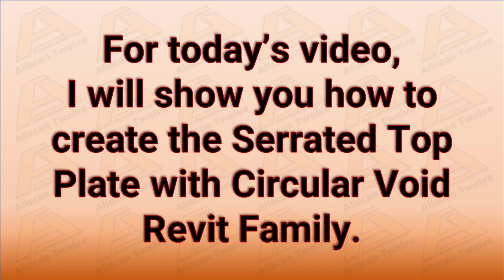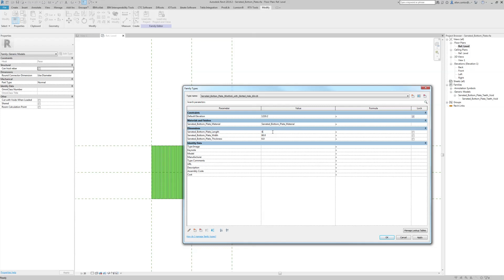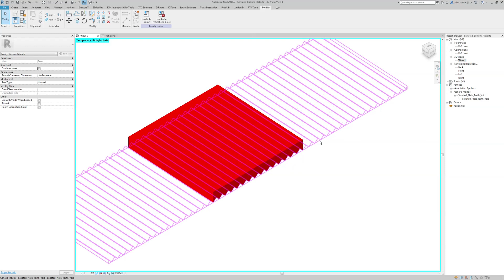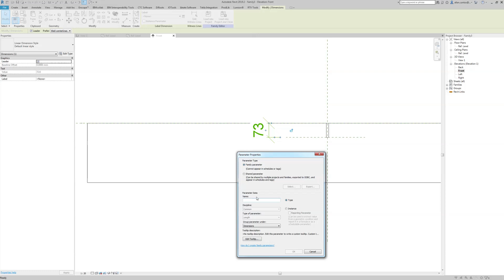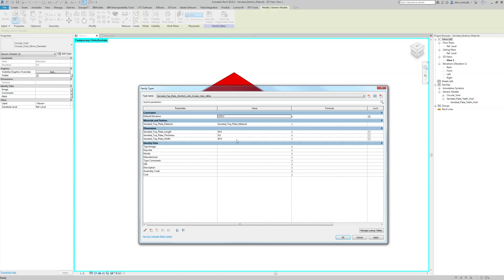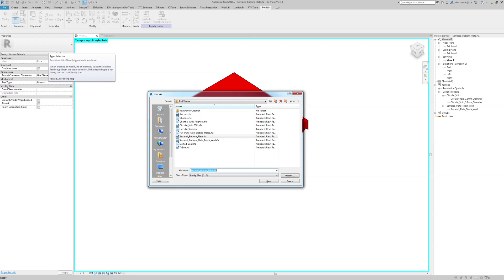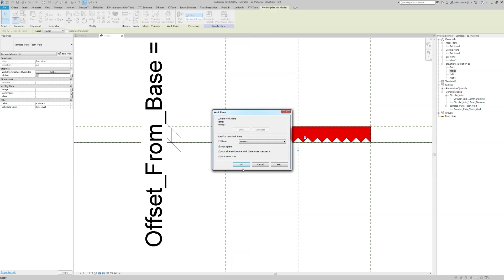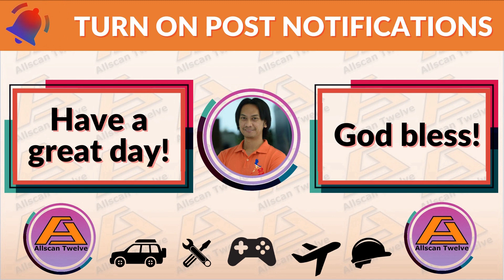How to build a Revit Family with Voice Over - Part 5 / Autodesk Revit Family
Software used: Autodesk Revit 2019

What’s up, guys? Allan Cantos here and for the 5th part of this video series, I'll show you how to build the parametric serrated top plate with a circular void Revit Family.

Here is the link to part 2: How to create a parametric slotted void Revit family

Here is the link to part 3: How to create the flat plate with slotted holes Revit family

Here is the link to part 4: How to create the serrated bottom plate with slotted holes Revit family

Cheers!